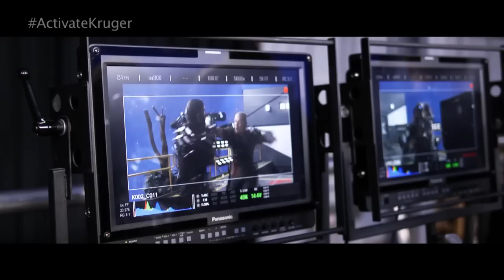Elysium - ActivateKruger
Out on Blu-ray/ DVD December 17! (United States)
Sharlto Copley plays "Kruger" in the upcoming Neill Blomkamp thriller Elysium.
Kruger is unlike any villain you've experienced before.

Starring Matt Damon and Jodie Foster, ELYSIUM explores the year 2154, where the very wealthy live on a man-made space station while the rest of the population resides on a ruined Earth. One man (Matt Damon) takes on a mission that could bring equality to the polarized worlds.

Genre: Drama / Sci Fi
Cast: Matt Damon, Jodie Foster, William Fichtner, Diego Luna
Director: Neill Blomkamp
Writer: Neill Blomkamp